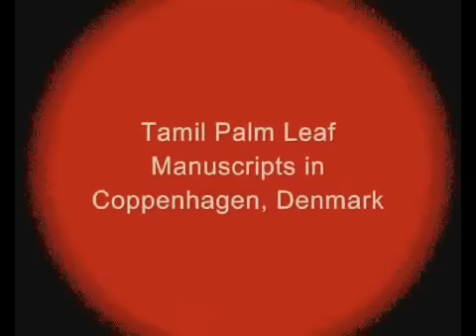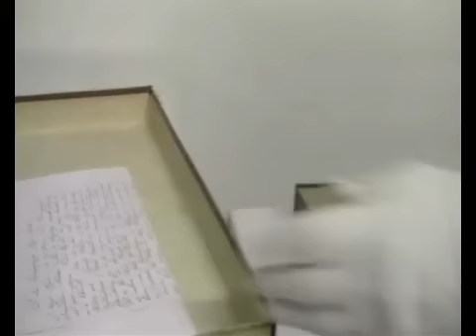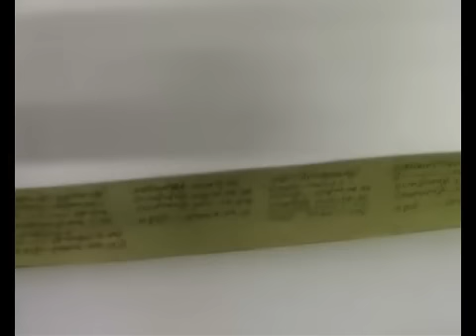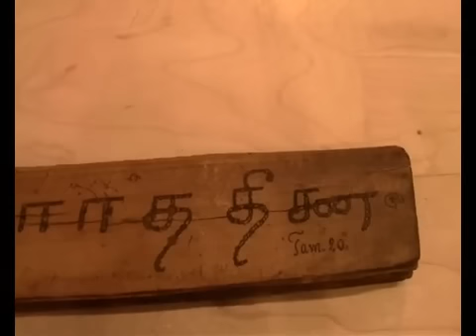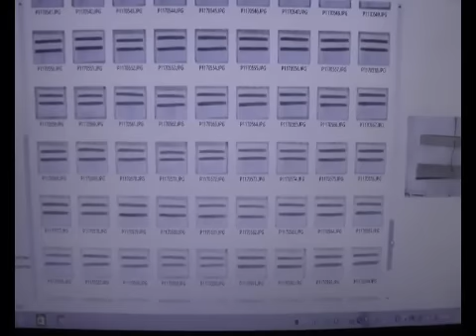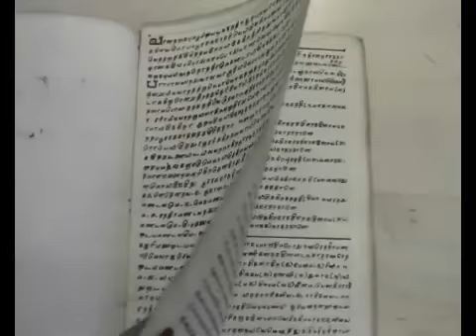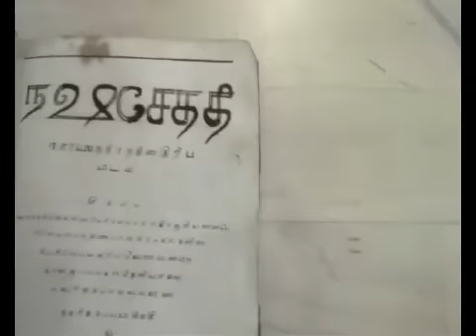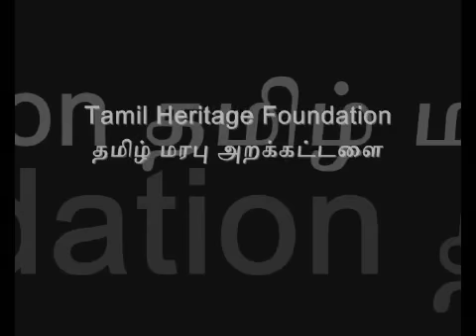THF:Tamil Palm Leaf manuscripts in Copenhagen, Denmark - THF History Documentary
Filmed and Edited by: Dr.K.Subashini
May 2106